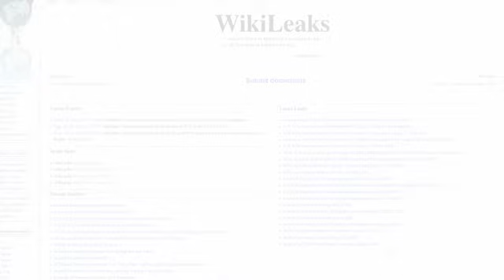Julian Assange on the Afghanistan war logs: 'They show the true nature of this war'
Julian Assange on the Afghanistan war logs: 'They show the true nature of this war'. Julian Assange, the founder of Wikileaks, explains why he decided to publish thousands of secret US military files on the war in Afghanistan